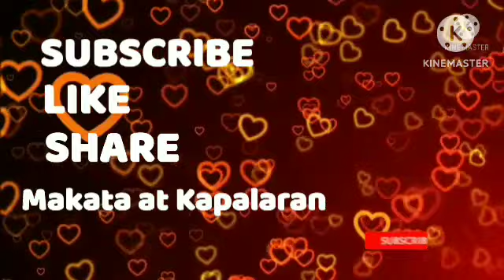Gabay Numeros s Pagyaman August 17, 2023